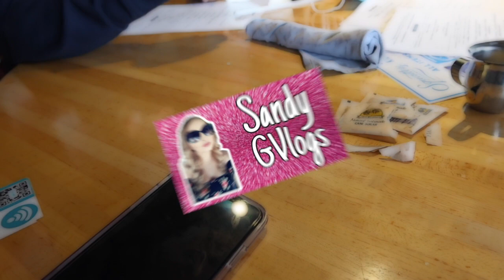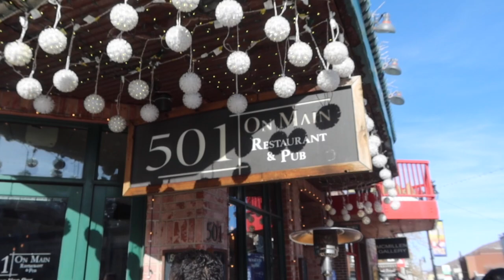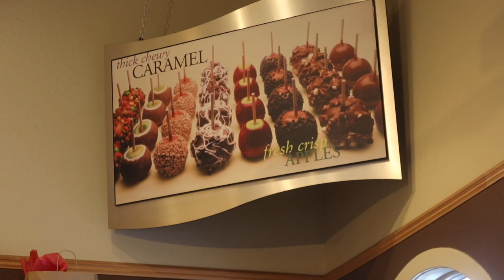Park city Factory Chocolate🍎SQuatter Restaurant🥞☕️ De Regreso a nebraska🚘🌸sandygvlogs🌸